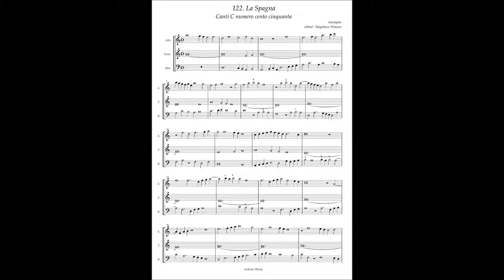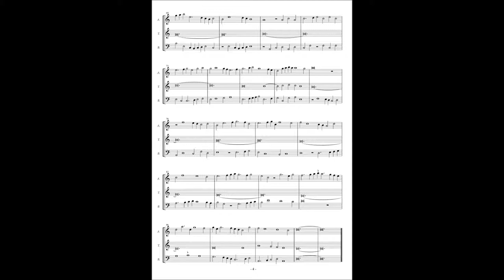Canti C No.122 Anonymous "La Spagna"